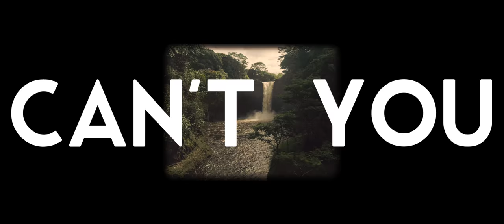DO IT - @JakobOwens Edit Contest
Hi guys!

This is my entry for the Jakob Owens Edit Contest with Lexar.
Wanted to put more storytelling and inspiration to make something different.
Hope you like it, feel free to tell me what you think !

See you soon with more of my own videos !